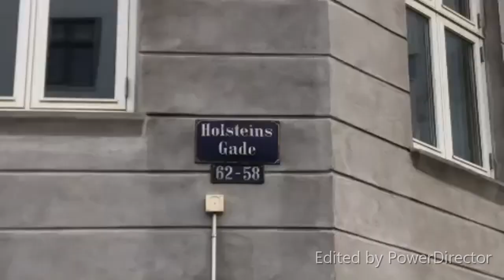BAMSERNE - Isser og radisser (Musik video)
Vi har brugt 15 kroner på denne video, så i har bare at like videoen.
Rumle, Bertram og Emil.